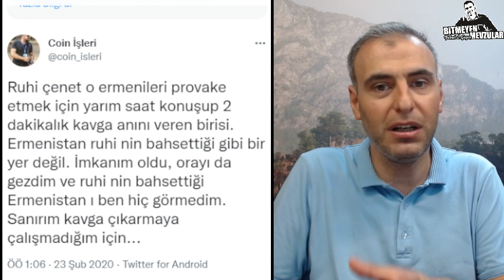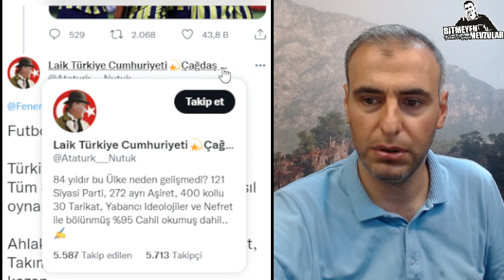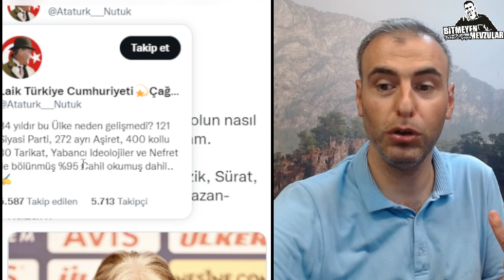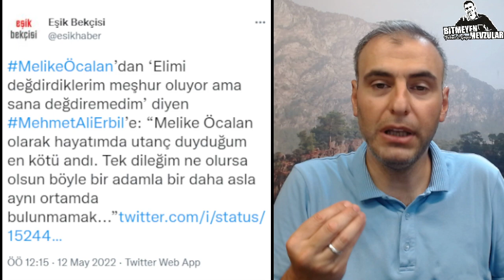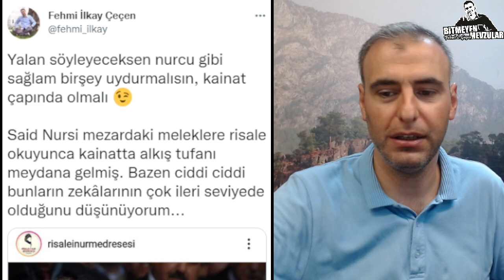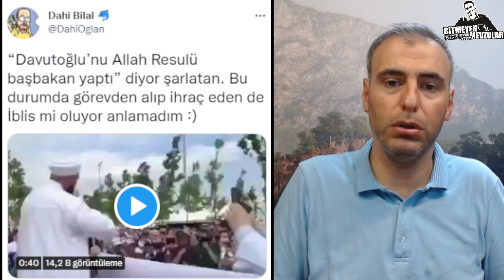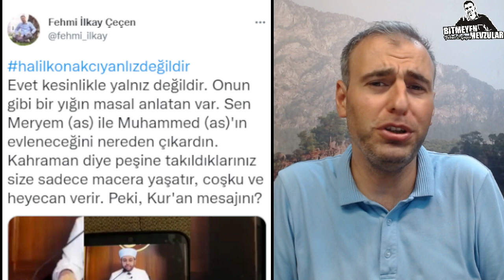Diline Sahip Olamayanlar (Sataşmalar ve Safsatalar -3)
Sataşmalar ve Safsatalar 3 (Diline Sahip Olamayanlar)
Elbette insanlar diledikleri gibi konuşabilirler ancak bu konuşmalar mantıksız ve delilsiz olursa bazı olumsuz sonuçları olacaktır. Özellikle, din, siyaset, futbol ve tıp alnında gereğinden fazla uzman olan toplumumuz (!) bu trajikomik neticelerle sürekli yüzleşiyor, safsata ve sataşma örnekleri içinde bocalayıp duruyor. "Sataşmalar ve Safsatalar" adını verdiğimiz seri programlarımızın bu bölümünde dikkatimizi çeken bazı yerli yersiz  "Diline Sahip Olamayanlar)" örneklerini inceliyoruz.  Bu ve bundan sonraki bölümlerde örnekleri twitter üzerinden seçeceğiz. İyi seyirler.

2 (Allah bile haşa rakip olamaz mı?)
3 (Cumhurbaşkanı yarı tanrı mı?

Unutmayın:

- Youtube ve facebbok  üzerinden uzaktan eğitim yoluyla  dini sohbetler yapılabilir.

- Eğitim videolarının yaşı ve coğrafyası yoktur İstanbul, Ankara İzmir neresi olursa olsun.

- Ramazan ayı, kurban bayramı, imsak ve iftar vakitleri, ramazan bayramı, kadir gecesi bunlar birer fırsattır.

-Şirk cephesinde hava durumu ve haberler hep aynıdır.